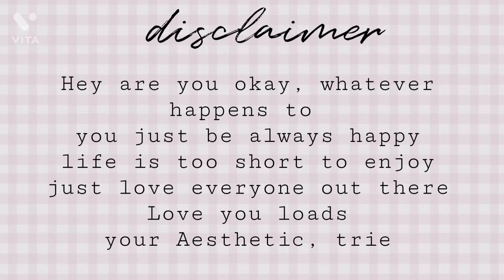If You're a INTROVERT person, This Aesthetic Half FACE Poses For You 🦋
Hey
I am sharing you best aesthetic no face photos poses ideas in 2021.
I hope you all are doing so well during this lockdown.
This is my little gesture for you all , I will create daily vlogs for you so that you all can enjoy.

Aesthetic minimalist outfits ideas 2021, Aesthetic outfits ideas 2021, minimalist outfits ideas 2021,